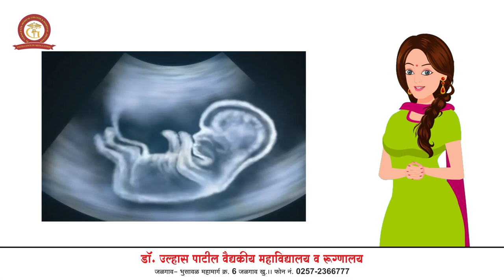गरोदर मातांची मोफत सोनोग्राफी